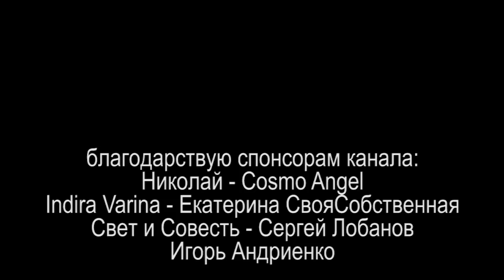ДАКТИЛОСКОПИЯ ВАЛЕНКОВ или ПОЛИЦИЯ НА ТЕРРИТОРИИ МИЛИЦИИ 2021.03.15 Сургут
мы нашли одну из версий почему во всех уставах городов РФ указана именно милиция, а не полиция. так же поведаем о новых методах идентификации валенков через дактилоскопию

на ты или на вы?

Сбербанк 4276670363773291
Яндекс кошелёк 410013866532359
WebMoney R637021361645